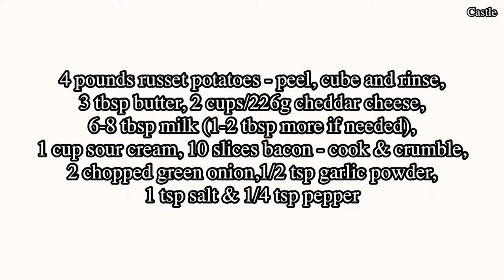Mashed Potato Casserole / Mashed Potato / Potato Casserole 으깬감자 캐서롤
Making delicious mashed potato casserole for Thanksgiving and holiday meals!
Served with Thanksgiving dinner.
Added cheddar cheese and sour cream, & Garnished with bacon & green onions.
A great dish for Thanksgiving and Christmas meals.

으깬감자 캐스롤 맛있게 만들기!
추수감사절 식사때 만들었어요.
으깬감자에 체드치즈와 샤워크림을 곁들이고 베이컨과 다진파를 고명으로 올려 더 맛있는 으깬감자맛을 내줍니다.
명절에 좋은 요리입니다.

Ingredients:
4 pounds russet potatoes - peel, cube and rinse
3 tbsp butter
2 cups/226g cheddar cheese
6-8 tbsp milk (1-2 tbsp more if needed)
1 cup sour cream
10 slices bacon - cook & crumble
2 chopped green onion
1/2 tsp garlic powder,
1 tsp salt
1/4 tsp pepper

식재료:
감자 4파운드/2kg - 겁질 벗긴후 깍뚝으로 썰어요
버터 3큰술/45g
체드치즈 2컵/226g
우유 6큰술-8큰술/45-60ml (1-2큰술 더 필요하면)
샤워크림 1컵/240g
메이컨 10개 - 구운후 부셔요
다진파 2개
마늘가루 1/2작은술
소금 1작은술
후춧가루 1/4작은술

Chive mushroom pancakes video link:
부추 버섯전 영상 링크:
Will be posted soon.